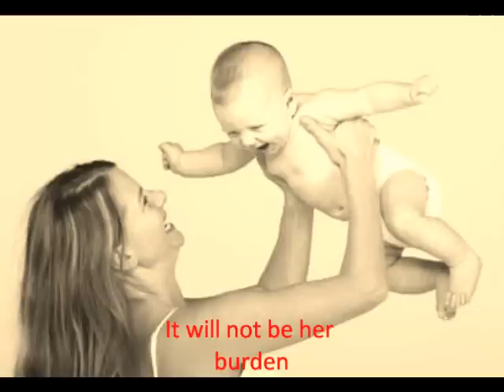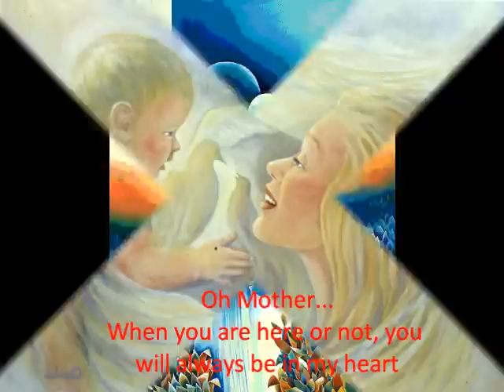Bunda By Melly Goeslaw [ENG SUB]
Mother by Melly Goeslaw... Enjoy!